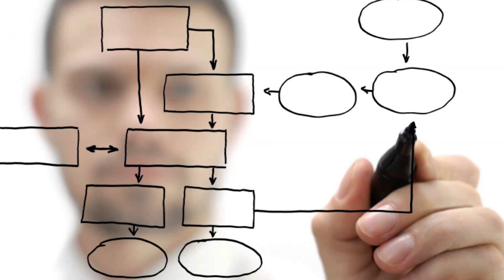Лунный календарь на 18 декабря 2018 года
Что сегодня сулит луна?